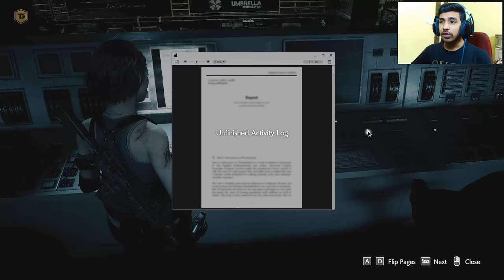THIS MONSTER IS CRAZY | RESIDENT EVIL 3 GAMEPLAY #8